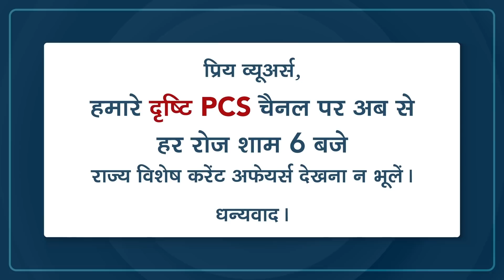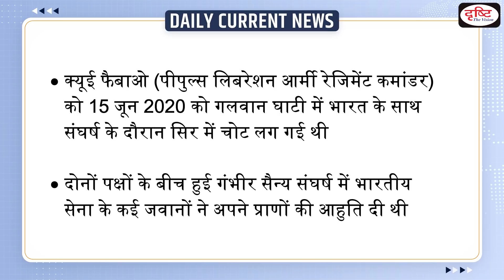India’s diplomatic boycott Of Winter Olympics 2022 - Daily Current News I Drishti IAS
India on Thursday joined the United States, Canada, Australia, the United Kingdom in a diplomatic boycott of the 2022 Winter Olympics being held in China.

Dear Viewers,

1. Videos by Dr. Vikas Divyakriti To

2. Concept Talk- By Dr. Vikas Divyakirti

6. To The Point- Special

8. UPSC PT Prelims Practice Quiz